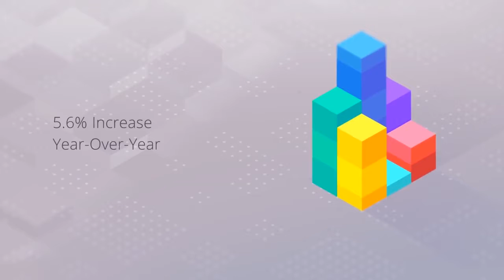Chicagoland Home Prices for January 2018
Take a quick look at home prices and real estate trends for the Chicagoland area for January 2018.  Looking for even more market stats?